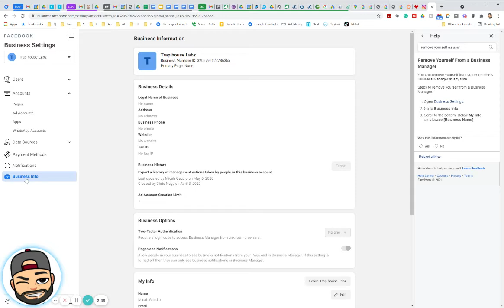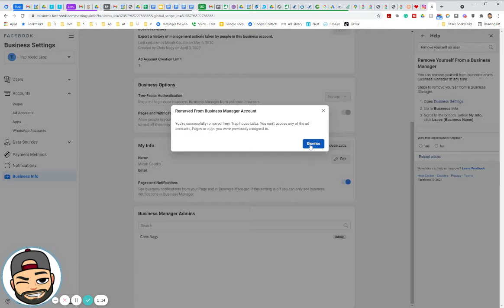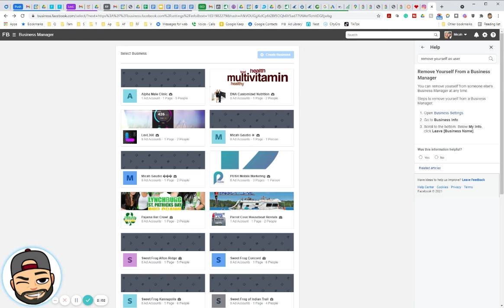Remove Facebook Business Account After Reaching Maximum of 25 FB Business Manager Accounts